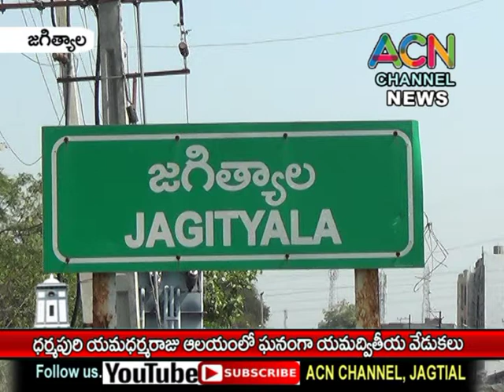జగిత్యాల జిల్లా ధర్మపురి యమధర్మరాజు ఆలయంలో ఘనంగా యమద్వితీయ వేడుకలు